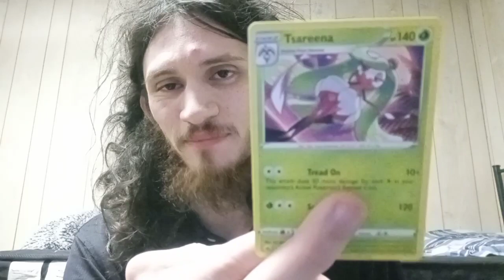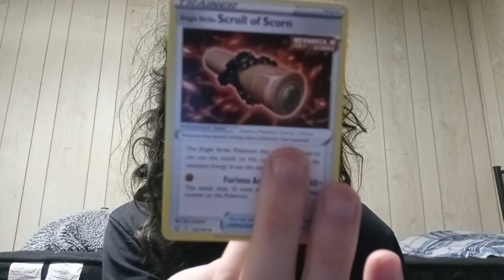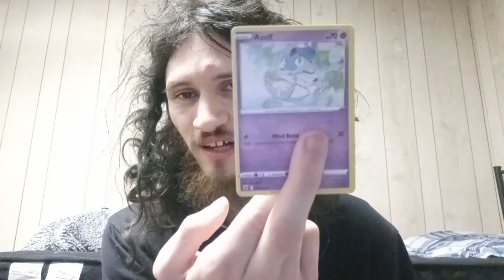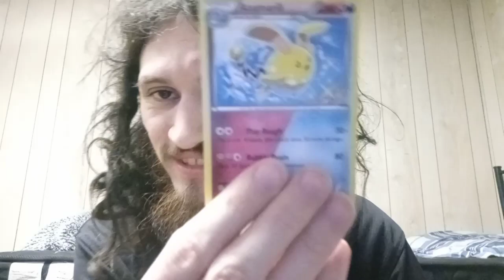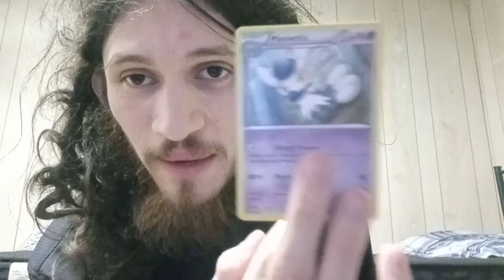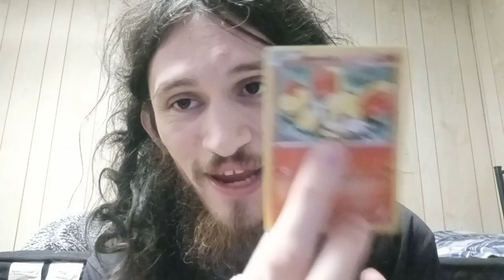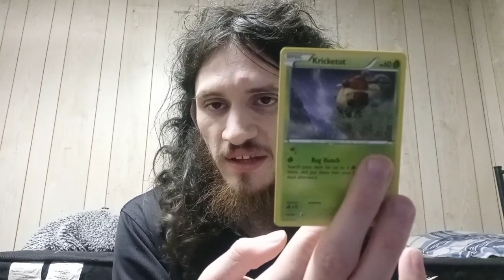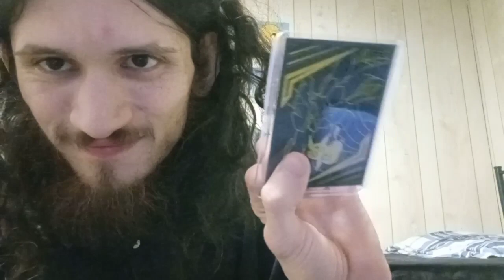Showing Off My Pokémon Card (and plushie) Collection